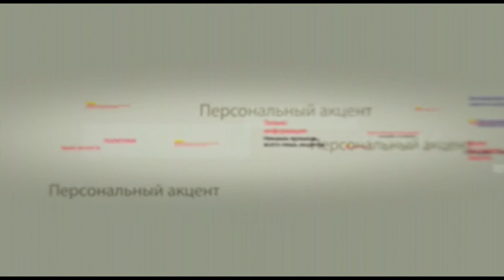Валерий Демидецкий в программе «Персональный акцент»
В южной столице России, городе Сочи, завершился саммит Глава Государств СНГ. В его работе принял участие и Президент Молдовы.  Игорь Додон в своем обращении к участникам саммита заявил: «Сохранение государственности и развитие Молдовы напрямую зависит от активизации участия нашей страны в структурах СНГ». И это в корне отличается от того что говорят и как действует представители парламентского большинства и правительства Молдовы. Предыдущие восемь лет мы были так увлечены своей проевропейской историей успеха, что не заметили потерю экономической стабильности, миллиарда долларов из бюджета и сотен тысяч сограждан, которые массово уезжают из страны. Остановить процесс расползания, в буквальном смысле страны сегодня на властном Олимпе стремится только президент Игорь Додон. Страна в ожидании переломного момента. Поговорим об этом и многом другом с нашим гостем – главой представительства агентства ТАСС в Молдове Валерием Демидецким.